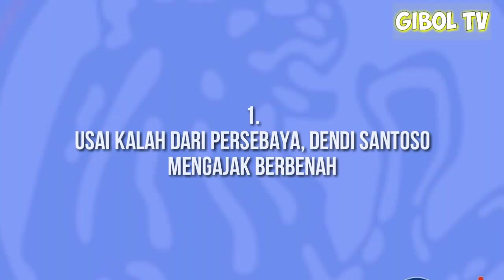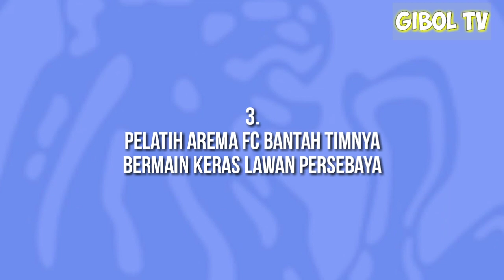🔥🔥TOP 3 100220 Berita Arema Terhangat Hari Ini 🔵 AREMA FC 🔵Gila Bola TV #2